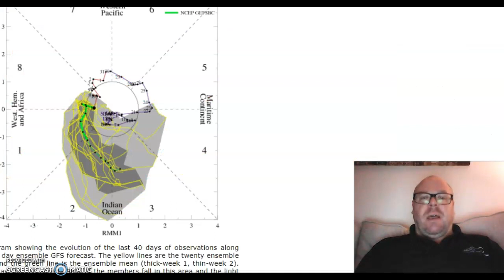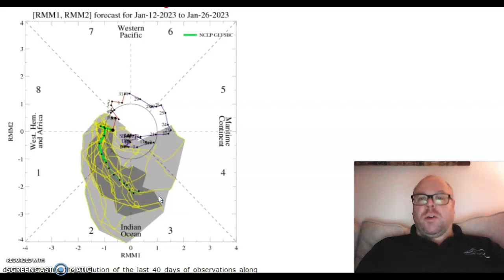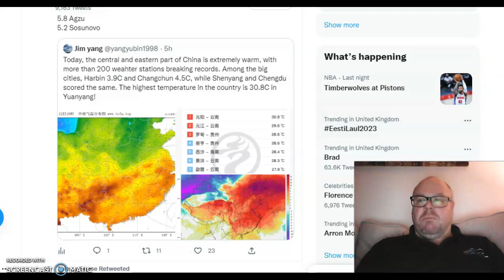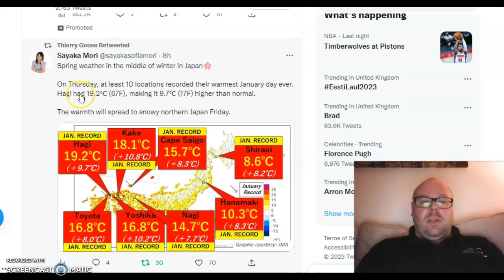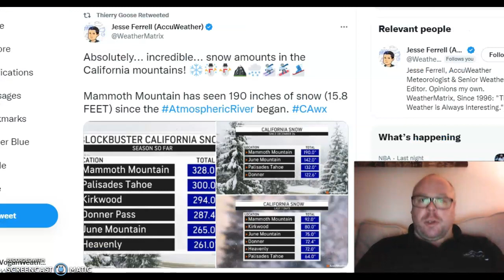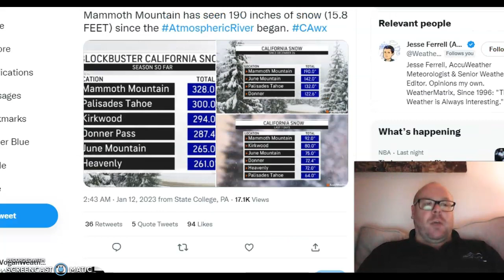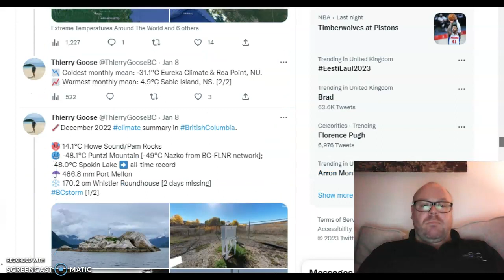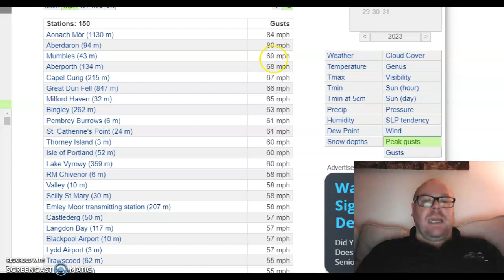GWR Ed 25: There's a LOT going on around the planet! Here's the latest!!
Thanks for clicking onto the 25th edition of the GLOBAL WEATHER & CLIMATE REPORT!